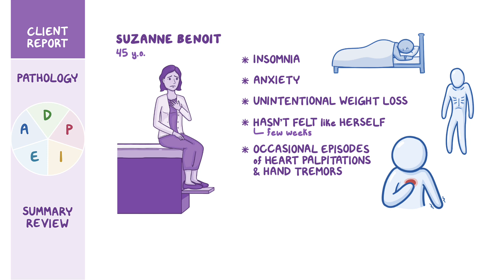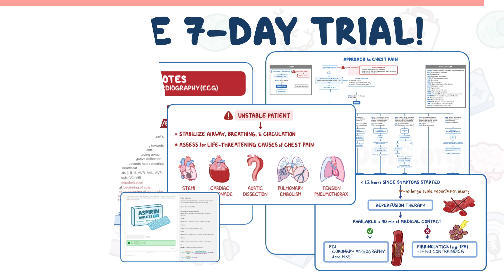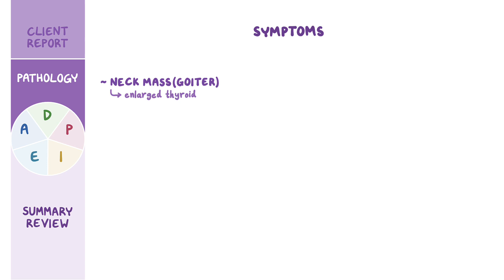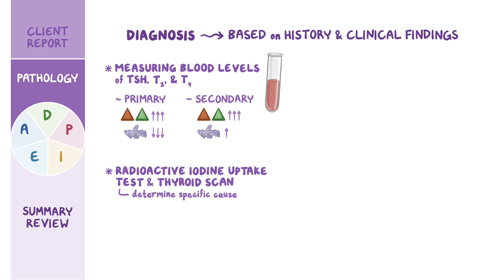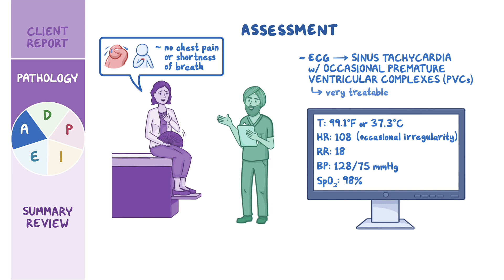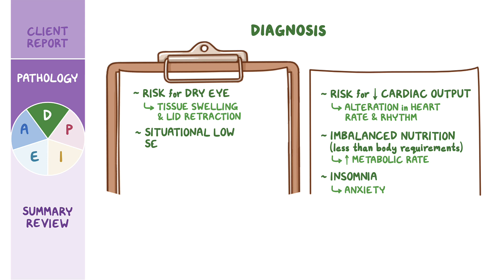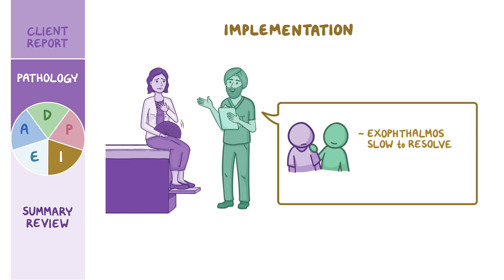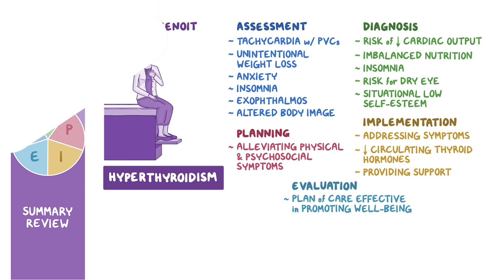Hyperthyroidism: Nursing Process (ADPIE)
What is hyperthyroidism? Hyperthyroidism is a condition in which the thyroid gland produces and releases excess thyroid hormones.